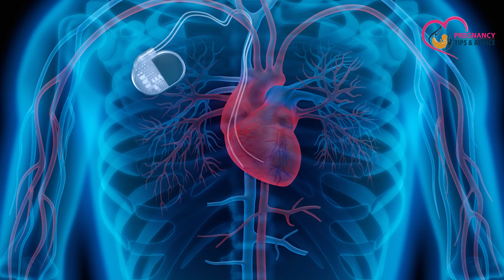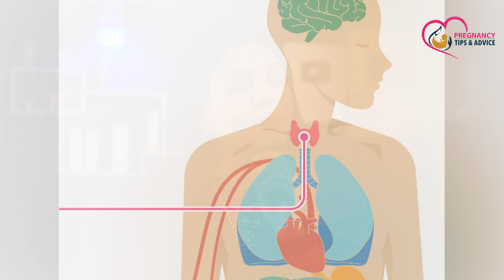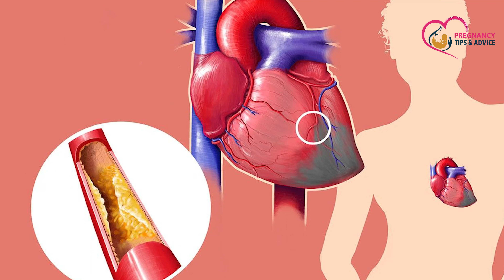महिलाओ में थाइरोइड क्यों होता है | थाइरोइड क्या होता है और कितने प्रकार का होता है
महिलाओ में थाइरोइड क्यों होता है | थाइरोइड क्या होता है और कितने प्रकार का होता है - Thyroid ek aisi samasya hai jisse aajkal kaafi logo ke jeevan par asar pad rha hai aur khash taur par mahilao me aur aise me ye janna ki mahilao me thyroid kyu hota hai, thyroid kya hota hai aur kitne prakaar ka hota hai bahut jaruri hai isliye aaj ki is video me hum yahi teen topics cover karenge ki thyroid kya hota hai, thyroid symptoms kya hai, thyroid kyu hota hai aur thyroid kitne parakar ke hote hai to is video ko poora jarur dekhein